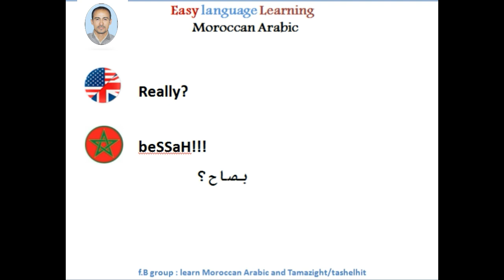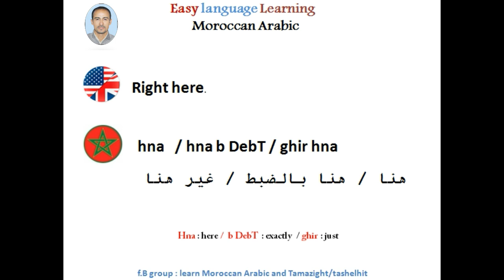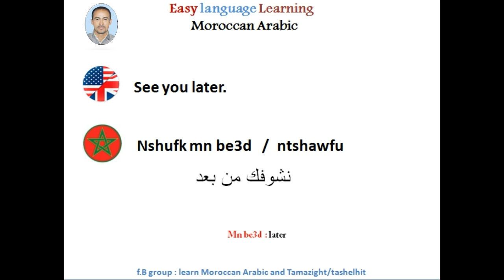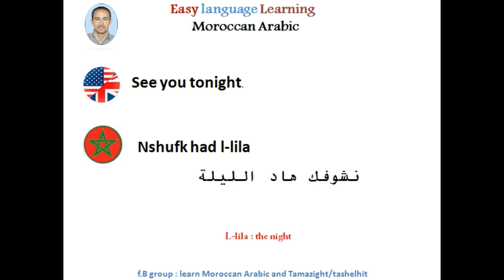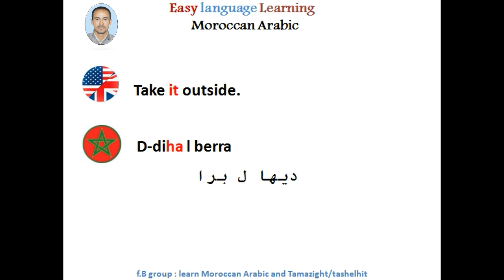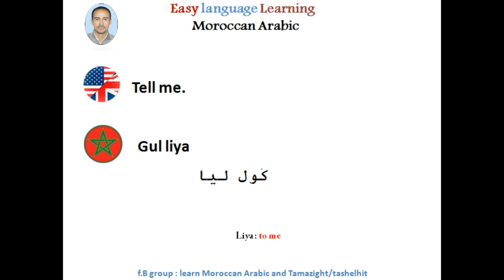10 important phrases in English + Darija( part 10). اهم 10 عبارات في الانجليزية ، مترجمة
here you can learn:
• Tasheet lesson
• ‘’  Berber  ‘’ lessons
• Tamazight lessons
• learn Tamazight
• apprendre Berber
• darija maroccaine
• Arab marocaine
• la langue marocaine
• le darija
• moroccan arabic
• Moroccan Darija
• the language that is spoken in Morocco
• Moroccan language
• Moroccan languages
• • Marokkaans Arabisch
• • Marokkaanse Darija
• • de taal die in Marokko wordt gesproken
• • Marokkaanse taal
• • Marokkaanse talenHere you find 10 phrases in Moroccan Arabic translated into English. ''1500-phrases project.''
هنا ستجد 10 عبارات بالانجليزية مترجمة الى الدارجة المغربية. هذا الدرس  من مشروع
1500 عبارة